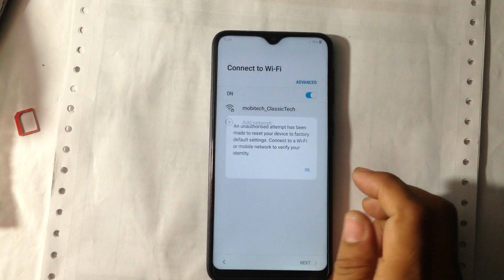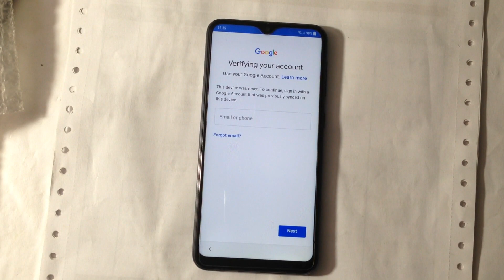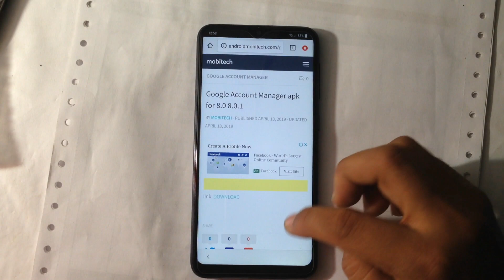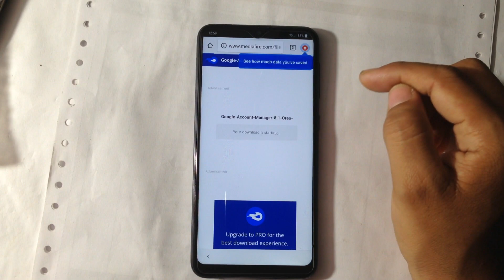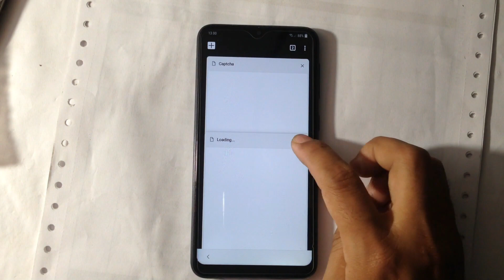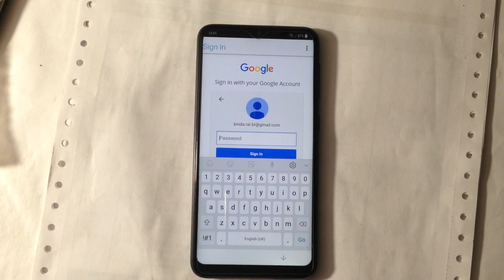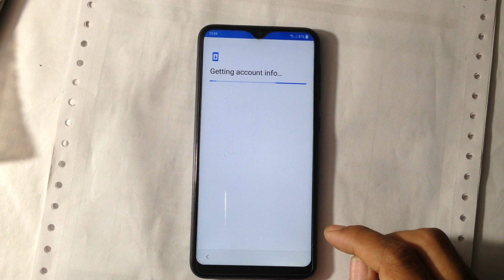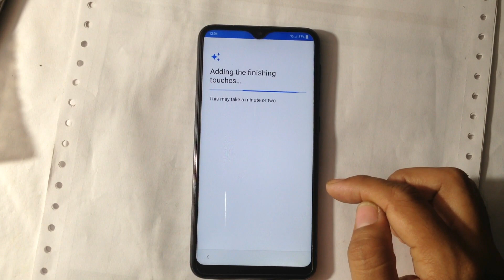Samsung Galaxy M10 FRP Unlock very easy solutions